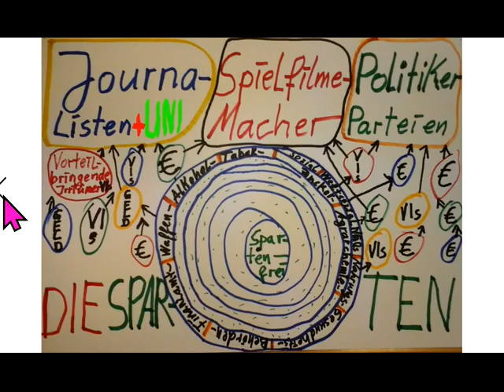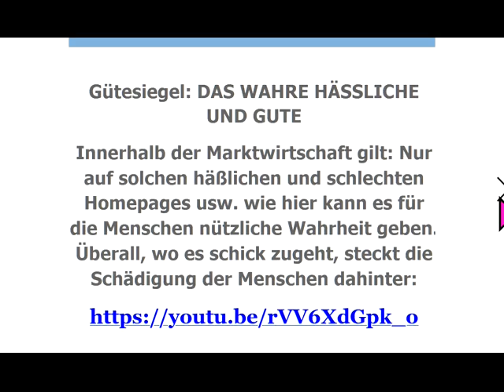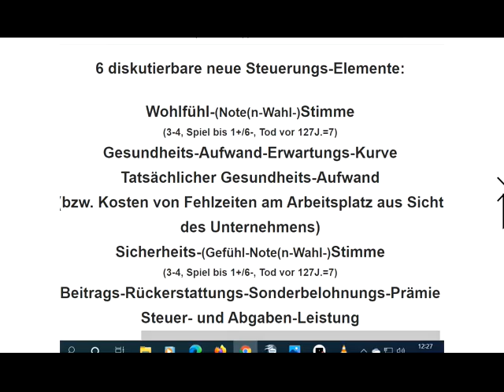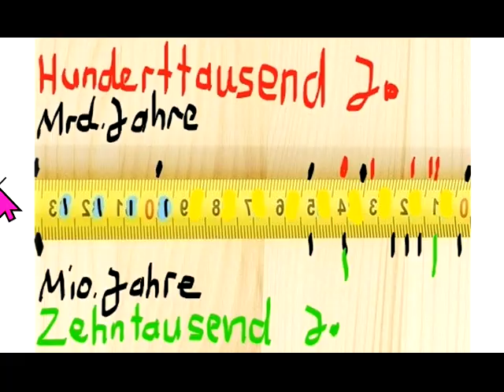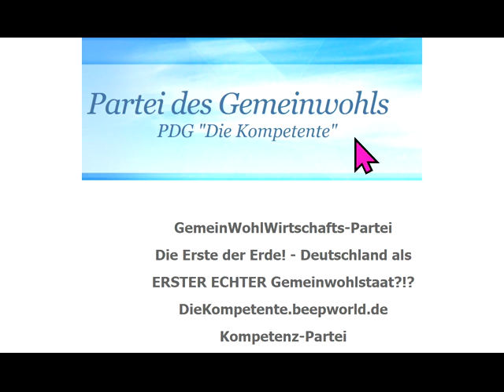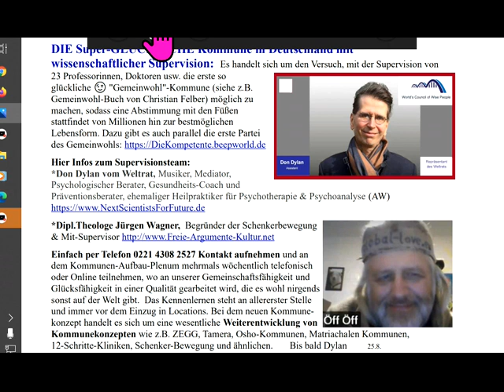SamsTalk Vorwort1 Gemeinwohl-Ökonomie /Wirtschaft oder Gruppenehe -Warum alle Kräfte darauf bündeln?